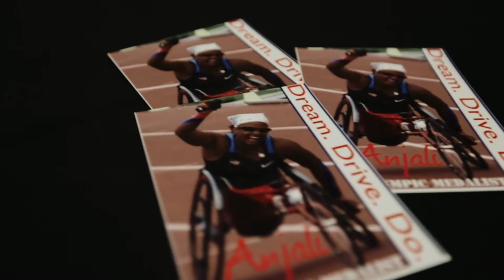Join Us at Focus 2019 - Promo 1 (Featuring 2018 Conference)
Focus Women’s Conference’s mission is to encourage, educate, and empower women. Our conference is a full day of speakers, workshops, panels, and networking.

October 4, 2019 at the Mobile Convention Center